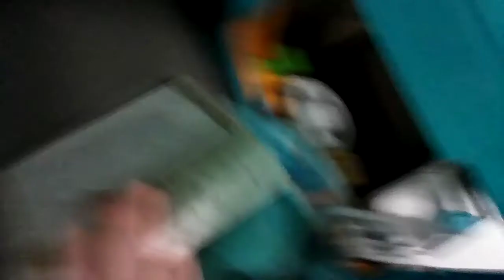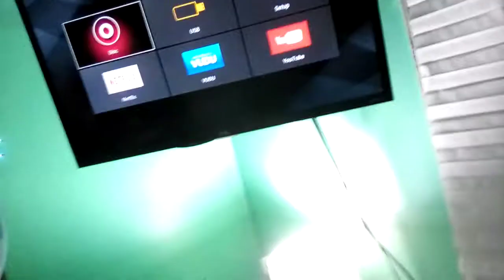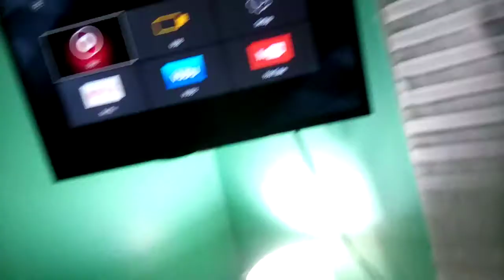Blue watches the ctdvd s1 e2: here she comes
Blue got "little women" on dvd, she knew it! she picked up that dvd, and she said it was great film, a bit dippressing unfortionally she took that dvd and put it in the blu ray player so she can watch it!

but oopee thought she would not watch it, he
know someone else is comming.
THE COLUMBIA TRISTAR DVD LOGO!
he told her to put it in and watch it, and gets blown away to DEATH!
"TOLD YOU!"

for Wi O

ctdvd is by sony
blue's clues is by Paramount Communications
contains: language